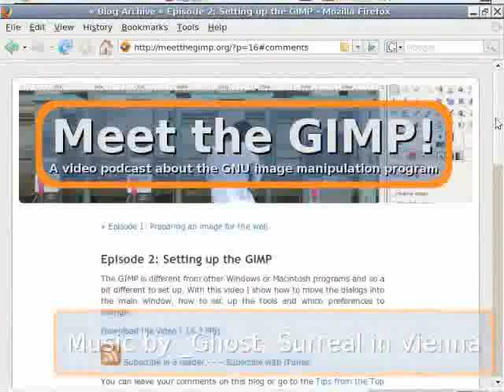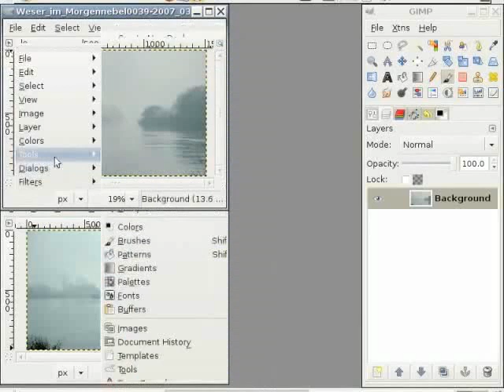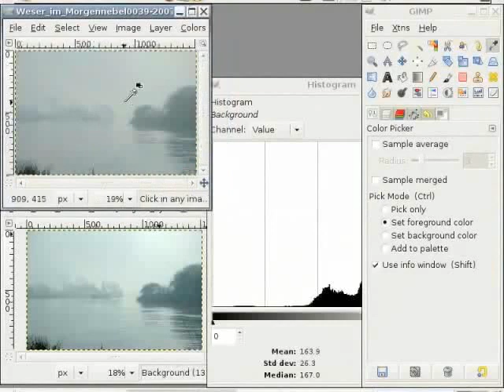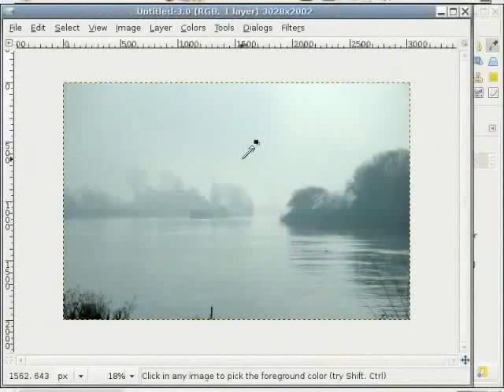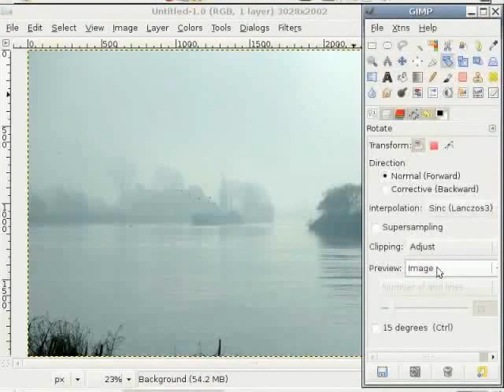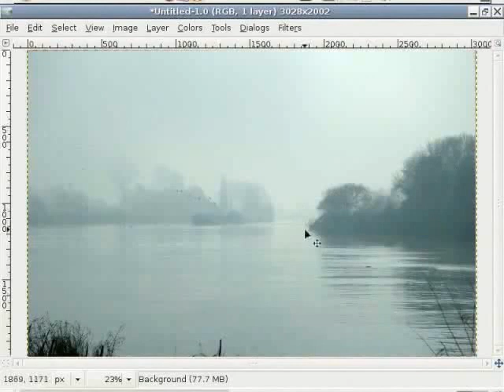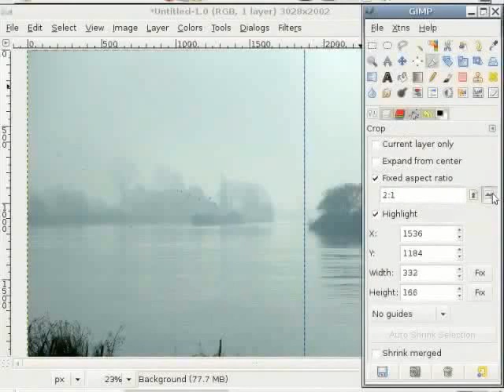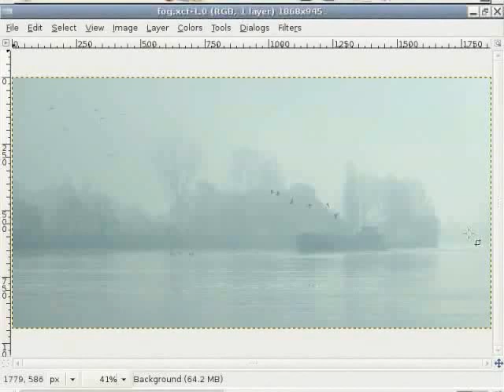Rotating And Cropping An Image - Khasi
Acceess u histogram hapoh ka dur dialog
    Shna ka tool box vanish
    Pyndonkam u rulers
    Kahm bniah khyndiat ha rotation bad cropping
    Pyndonakam u ruler jong ka thirds
    Saving ia ka dur kum ka .xcf(GIMP